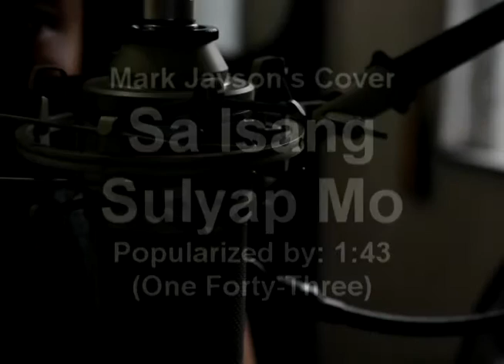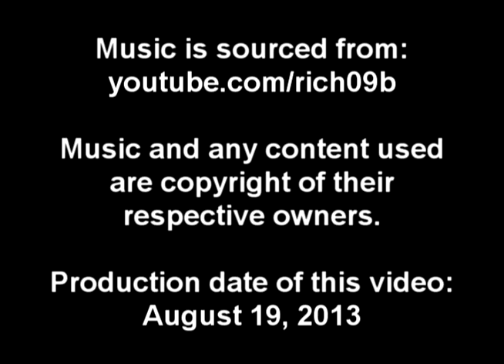Sa Isang Sulyap Mo (Cover) - 1:43